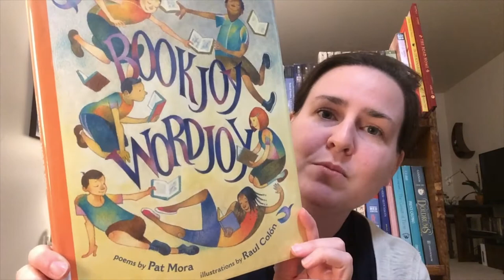Poem of the Day, April 11th "Collecting Words" by Pat Mora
Library staff members read a poem every day during April to mark National Poetry Month.

April 11th Nora reads "Collecting Words" from the book Bookjoy, Wordjoy by Pat Mora, illustrated by Raúl Colón.